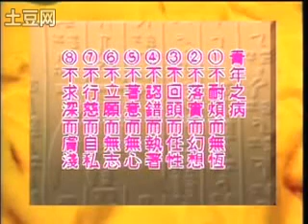星雲大師星雲法語之青年之病